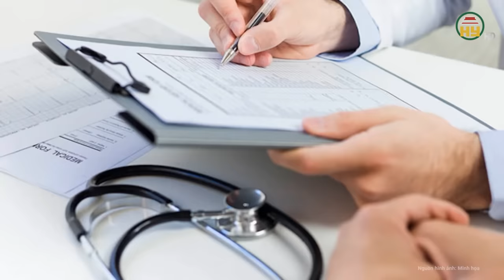Cô gái đi siêu âm không dám nhìn khi phát hiện mình đang mang thai 3 con rắn dài 30 cm?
Chuyện lạ thế giới | Cô gái đi siêu âm không dám nhìn khi phát hiện mình đang mang thai 3 con rắn dài 30 cm?
Một chuyện hy hữu đã xảy ra với một bé gái sống ở một ngôi làng nhỏ ở Tứ Xuyên, Trung Quốc. 5 năm sau đó, khi cha mẹ của cô bé đưa bé đến bệnh viện lớn để điều trị, khi tiến hành chụp X-quang cho cô bé, các bác sĩ đã vô cùng ngạc nhiên phát hiện trong ổ bụng của bé gái có 3 con rắn dài tới 30 cm. Nguyên nhân tại sao cô bé lại mang thai “3 con rắn” thì vẫn chưa có lý do chính xác.
Địa chỉ: 164 Nguyễn Văn Linh, thành phố Hưng Yên, tỉnh Hưng Yên
Tiktok: Truyền hình Hưng Yên
Facebook: Đài Phát thanh và Truyền hình Hưng Yên
Zalo: Đài PTTH Hưng Yên